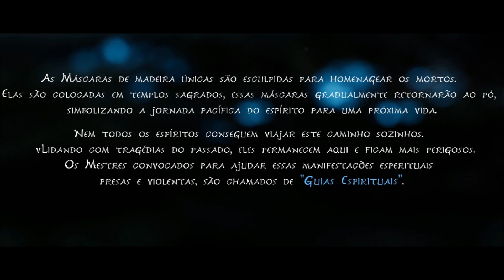K𝑒n𝒶: 𝐵r𝒾dg𝑒 O𝒻 Sp𝒾r𝒾ts ➖Encontrando os 5 Rot's "Ruínas"‼(🇧🇷PoᖇƬuǤuês)🅓🅔🅣🅞🅝🅐🅓🅞💯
Kena: Bridge of Spirits é um jogo de ação e aventura desenvolvido e publicado pela Ember Lab. A história segue Kena, uma jovem guia espiritual que usa suas habilidades mágicas para ajudar pessoas falecidas a passar do mundo físico para o espiritual . Ela têm a tarefa de coletar pequenos companheiros espirituais conhecidos como Rot, que ajudam a completar tarefas e lutar contra os inimigos.

0:00 💚𝐵𝐸𝑀 𝒱𝐼𝒩𝒟𝒪 𝒜 𝐹𝒜𝑀𝐼𝐿𝐼𝒜 𝒫𝐿𝒜𝒴
00:40 0️⃣1️⃣🅲🅰🅿🅸🆃🆄🅻🅾▶prossiga pela caverna.
01:30 0️⃣2️⃣🅲🅰🅿🅸🆃🆄🅻🅾▶abrir a porta diante de você
02:00 0️⃣3️⃣🅲🅰🅿🅸🆃🆄🅻🅾▶Hora de lutar
03:20 0️⃣4️⃣🅲🅰🅿🅸🆃🆄🅻🅾▶Saia para a floresta
04:25 0️⃣5️⃣🅲🅰🅿🅸🆃🆄🅻🅾▶Cutscene
05:27 0️⃣6️⃣🅲🅰🅿🅸🆃🆄🅻🅾▶Rot 1
06:50 0️⃣7️⃣🅲🅰🅿🅸🆃🆄🅻🅾▶Rot 2
07:22 0️⃣8️⃣🅲🅰🅿🅸🆃🆄🅻🅾▶Rot 3
08:06 0️⃣9️⃣🅲🅰🅿🅸🆃🆄🅻🅾▶Rot 4
09:36 1️⃣0️⃣🅲🅰🅿🅸🆃🆄🅻🅾▶Rot 5
10:50 1️⃣1️⃣🖐𝐹𝒾𝓆𝓊𝑒𝓂 𝒸𝑜𝓂 𝒟𝑒𝓊𝓈 𝑒 𝒶𝓉𝑒 😎 𝒫𝓇𝑜𝓍𝒾𝓂𝑜 𝒱𝒾𝒹𝑒𝑜

Intel(R) Core(TM) i5-4440 CPU @ 3.10GHz, 3101 Mhz, 4 Núcleo(s), 4 Processador(es) Lógico(s)
SSD:  KingsDian®️'¹²º
Memória RAM: 16 GB
Memória HD: 1 TB
Placa de Vídeo : NVIDIA Geforce GTX 1050Ti 4GB Directx12
Sistema Operacional: Windows 10 64bits

🔴 Considerações FINAIS:

📌  Agradeço a você que além de assistir o vídeo, desceu até aqui e leu tudo o que eu tinha para escrever! Espero que você tenha uma boa jogatina e se divirta!